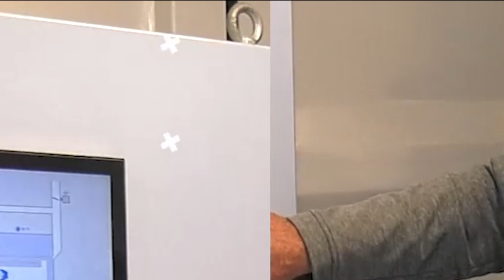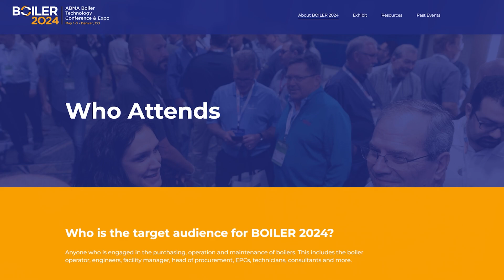Exploring Boiler 2024: The Future of Steam Industry - The Boiling Point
Get a sneak peek into Boiler 2024 with Shaunica Jayson. From new events to exhibitor information, she covers it all!

BOILER 2024 – ABMA Boiler Technology Conference & Expo is the only boiler event focused exclusively on the boiler supply chain.

This is THE conference for anyone who is engaged in the purchasing, operation, and maintenance of boilers. This includes the boiler operator, engineers, facility manager, head of procurement, EPCs, technicians, consultants and more.

BOILER 2024 will take place May 1-3 at the Gaylord Rockies in the Denver Suburb of Aurora, Colorado

To find out more and register, visit: ABMA - BOILER 2024 (abmaboilerexpo.com)

We offer nationwide boiler rental. Get a quote within an hour!